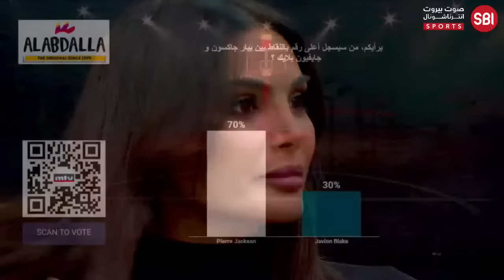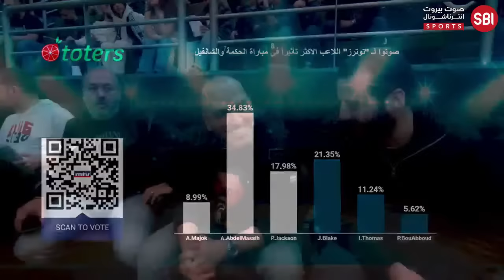Lebanese Basketball Championship 2023-2024 || SAGESSE VS CHAMPVILLE